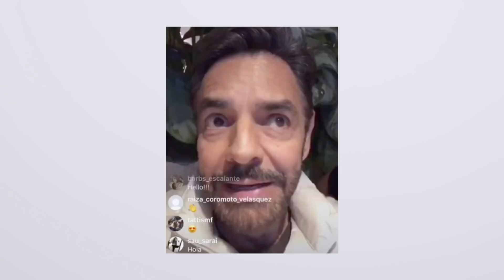De Viaje con los Derbez - Tráiler Oficial | Amazon Prime Video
DeViajeConLosDerbez es un programa de muchas primeras veces. Marca la primera vez que toda la familia se va de vacaciones junta, desde el patriarca Eugenio hasta la más pequeña Kai. La familia Derbez te invita a ser parte de esta aventura.